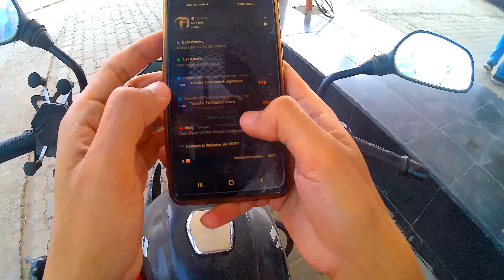UNEXPECTED THINGS HAPPENED DURING MY SUDDEN TRIP😭| Assamese MotoVlog | Xplore with Kai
UNEXPECTED THINGS HAPPENED DURING MY SUDDEN TRIP😭| Assamese MotoVlog | Xplore with Kai : TODAY I WENT OUT FOR A RIDE AS I HAD TO FIX MY BRAKE SHOES NAD GET MY HELMET's LOST PART FROM A HELMET STORE. THERE AFTER I WENT OUT FOR MOTOVLOGGING TO A PLACE CALLED NEPAL DHARA FALLS BUT WHEN I WENT THERE I FOUND OUT THAT THIS PLACE NO LONGER EXIST.

You can check out these COOL Products that i use for Vlogging in my Videos :

Boya Mic
Mobile Selfie Stick with Tripod
Sony A6000 Camera
Moto Vlogging Mobile Setup
My Laptop for Gaming and Video Editing